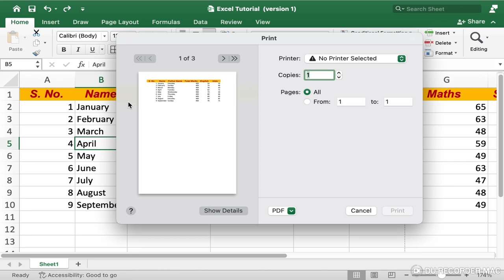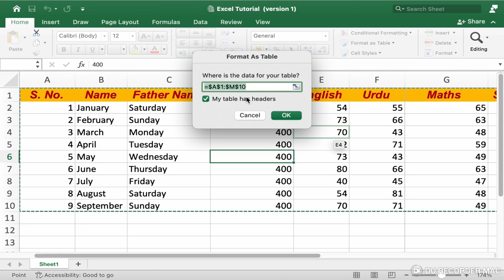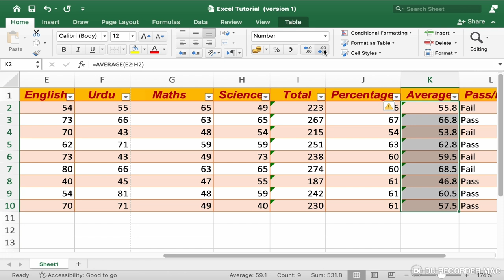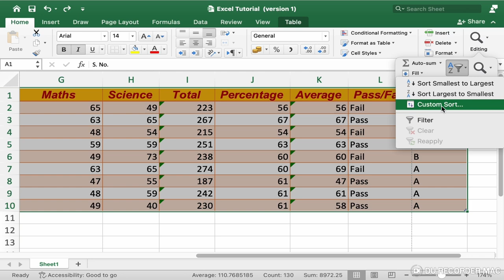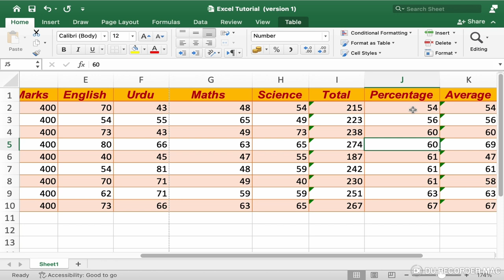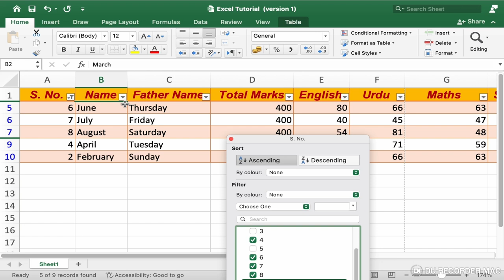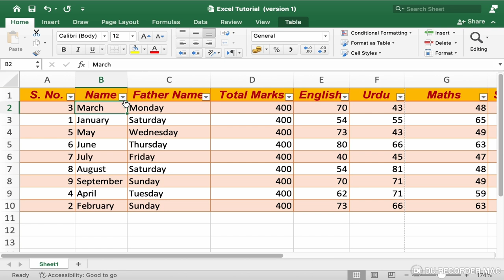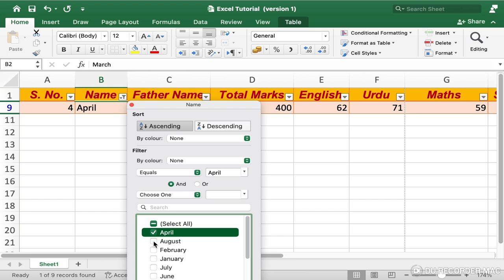Excel's Hidden Border Table Features And Sorting Hacks Unleashed for You!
Do you want to:
1. Unlock the secret to organizing your data in seconds with Excel's powerful sorting tool?
2. Transform your spreadsheets from dull to stunning with borders and tables that make your data pop?
3. Unleash your productivity and save hours by mastering the essential Excel skills that will take your data management to the next level?
4. Become an Excel Master and take your data analysis skills to the next level with our expert tutorial on essential Excel features and shortcuts?

if yes, then lets go and Wellcome to Versa Learn Hub!

In this comprehensive tutorial, we'll cover three essential Excel skills to enhance your data management and visualization:

1. Adding Borders:
Learn how to add, remove, and edit borders in Excel to enhance readability and organization. Borders help distinguish different sections of your data, making it easier to understand and analyze.

Border Options:
Types of borders: Solid, dashed, dotted, and double borders
Border styles: Choose from various styles, such as thin, medium, and thick
Border colors: Select from a range of colors to match your spreadsheet's theme

How to insert borders:
Select the cells or table you want to add borders to
Go to the "Home" tab in the ribbon
Click on the "Borders" button in the "Font" group
Choose your desired border style and color
Apply the border to the desired sides (top, bottom, left, right, or all)

How to remove borders:
Select the cells or table with borders
Select "No Border" or "Clear All Borders"

How to edit borders:
Make changes to the border style, color, or sides

2. Adding Tables:
Learn how to create and format tables in Excel to organize and structure your data.

How to insert a table:
Select the data range you want to convert to a table
Go to the "Insert" tab in the ribbon
Click on the "Table" button in the "Tables" group
Choose the table style and options (e.g., headers, totals)

How to format a table:
Select the table you want to format
Use the tools in the "Font", "Alignment", and "Number" groups to format the table

3. Sorting Data:
Discover how to sort your data in various ways to quickly organize and analyze it. Sorting helps you identify trends, patterns, and insights in your data.

Sorting Options:
Ascending order: Arrange data from A to Z or smallest to largest
Descending order: Arrange data from Z to A or largest to smallest
Sort by multiple columns: Sort data based on multiple criteria
Sort by row or column: Choose whether to sort rows or columns

How to sort data:
Select the data range you want to sort
Go to the "Data" tab in the ribbon
Click on the "Sort" button in the "Data Tools" group
Choose your desired sorting criteria (column, row, ascending, descending)
Apply the sort.

00:00 Introduction to MS Excel Gridlines
00:44 How to Insert and RemoveBorders to Data in Excel
01:27 How to Convert Data to Table
02:18 Increase or Decrease Decimals in MS Excel
03:18 Sort Ascending and Sort Descending in MS Excel
05:24 Custom Sorting in MS Excel
06:50 Apply Filters to Data in MS Excel